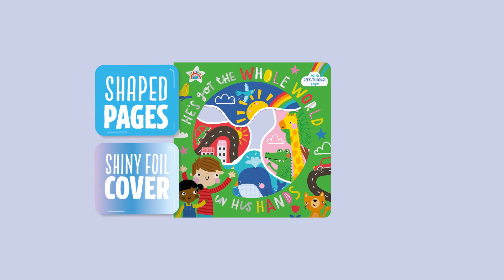He's Got the Whole World in His Hands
Clap your hands, spin around, and sing along with God's wonderful creations in this playful book, inspired by the well-known song.